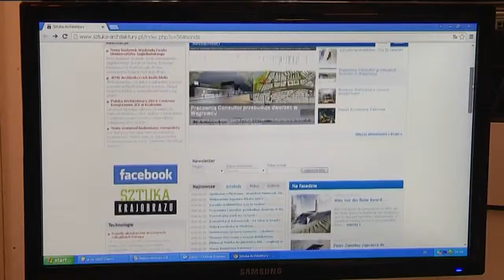„Elektrownia” z nominacją